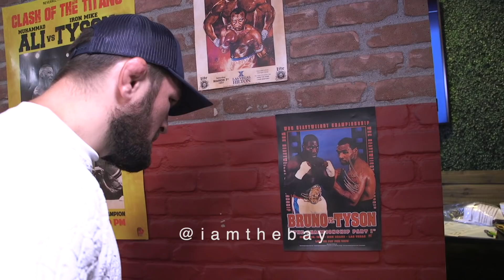Whats Wrong With Coach Jav's Hair Cut?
A little BTS footage of the week leading up to Bellator #263 featuring Usman Nurmagomedov, Islam Mamedov, and Gadzhi Rabadanov
Khabib also joins Mike Tysons Hot Box Podcast show!